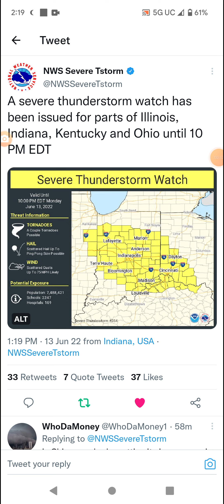Illinois, Indiana, Ohio, & Kentucky Severe Thunderstorm Watch 6-13-22